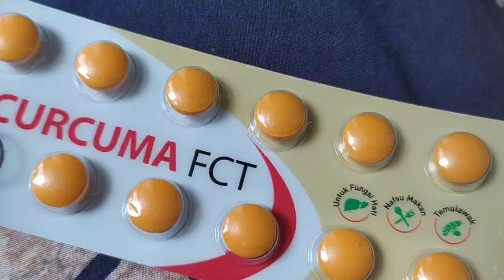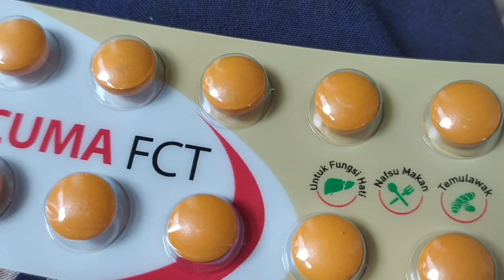Obat penggemuk badan curcumafct, sudah konsumsi belum gemuk? Simak tipsnya disini😃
Indikasi
Suplemen curcuma fct bisa diberikan kepada anak-anak atau orang dewasa yang memiliki gangguan selera makan dan masalah pada peningkatan berat badan. Pada anak atau orang yang hilang nafsu makan, curcuma fct bisa diberikan untuk mengembalikan nafsu makan.

Dosis
Apabila Anda ingin mendapatkan manfaat curcuma fct maka Anda diharuskan untuk mengonsumsinya sesuai dengan dosis yang dianjurkan. Dosis curcuma fct pada umumnya adalah 1-2 tablet sebanyak 3 kali dalam sehari.

Cek juga disini video curcuma fct

Jgn lupa dukungannya ya teman-teman 🙏🙏🙏